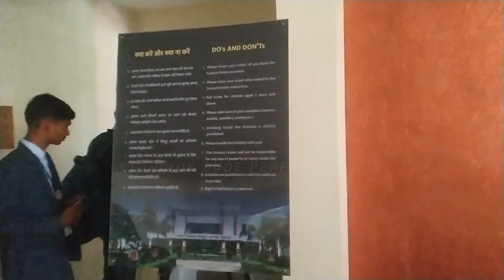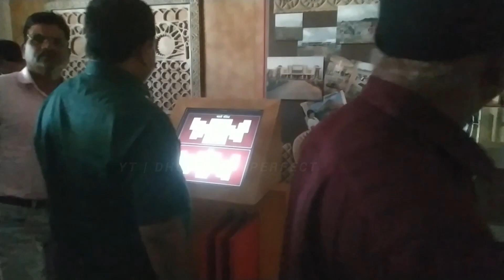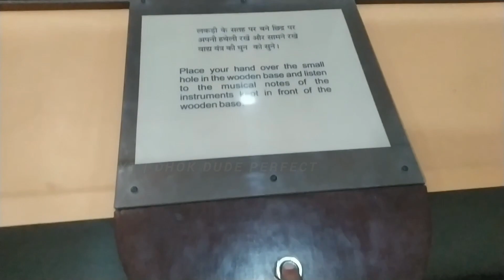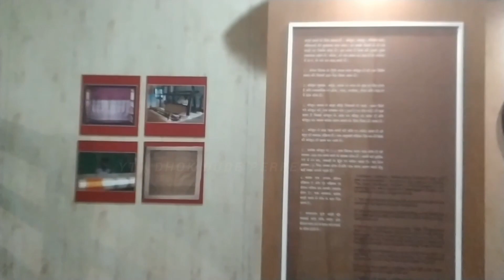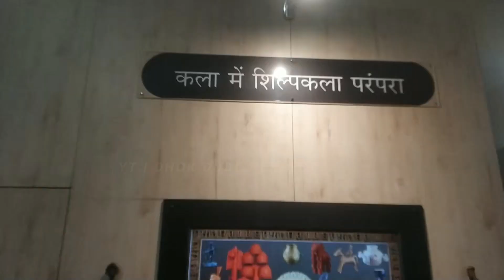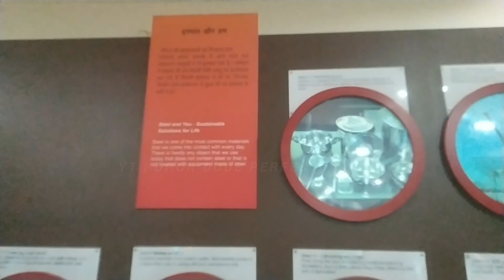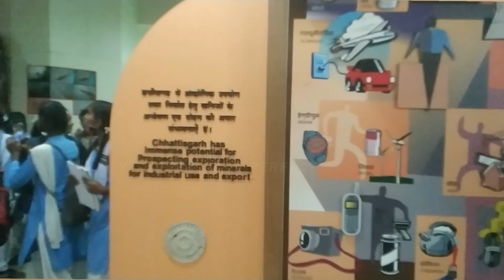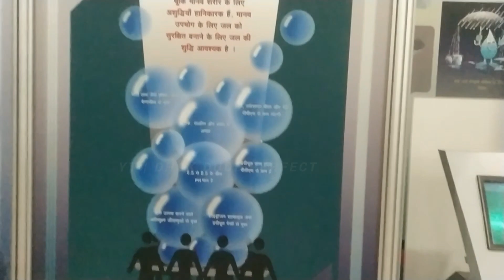Chhattisgarh Science Centre Raipur || छत्तीसगढ़ विज्ञान केंद्र रायपुर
Kid-friendly educational center featuring interactive science & technology exhibits.
If you feel interested about science and technology, then it will be great for you to visit the Chhattisgarh Science Centre. The museum is well organized and exhibits many scientific wonders in an interactive manner. For both adults and children, this museum can be helpful to enrich their general knowledge. Kids would have a great learning experience visiting this museum. The museum also explains 3D illusions as well as mirror effect in a very interesting manner. Visiting this place with family would let you have a great time for sure.

How to Reach Chhattisgarh Science Centre

Rented car / Taxi

chhattisgarh regional science centre

chhattisgarh science centre raipur chhattisgarh

छत्तीसगढ़ विज्ञान केंद्र रायपुर